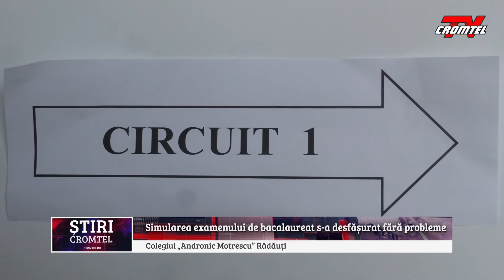ȘTIRI CROMTEL TV - Simularea examenului de bacalaureat s-a desfășurat fără probleme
Simularea examenului de bacalaureat s-a desfășurat fără probleme la Colegiul „Andronic Motrescu” Rădăuți.